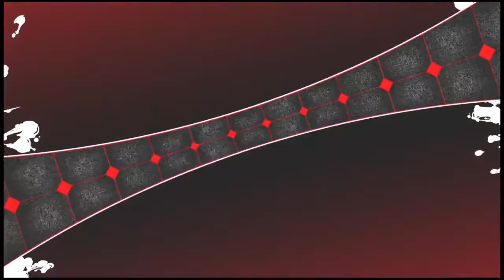Score Attack - Labrys - Hardest - Course C - Persona 4 Arena Ultimax 2.5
Persona 4 Arena Ultimax 2.5
Score Attack
CPU level: Risky (Hardest)
Character: Labrys
Course: C
*Losses edited

00:00 - Junpei
02:40 - Naoto
06:00 - Shadow Labrys
08:50 - Yukiko
10:56 - Rise
13:42 - Teddie
15:56 - Marie
19:03 - Yu
21:05 - Minazuki
24:27 - Margaret